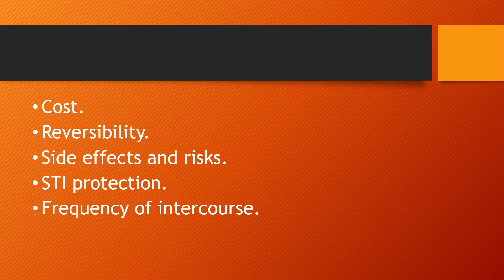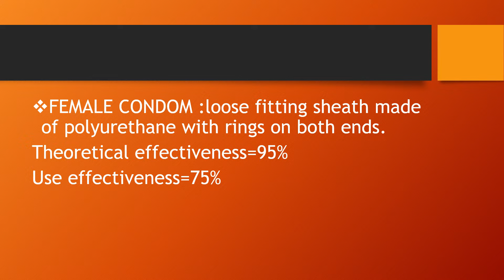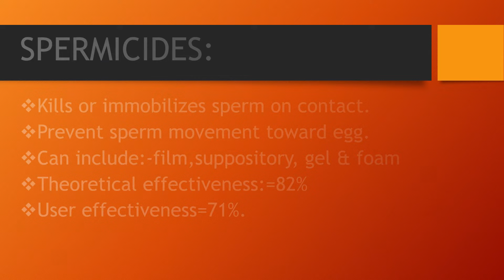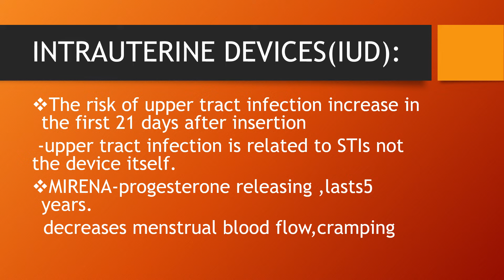birth control|birth control methods|birth control pills|birth control implant|birth control options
Video Title: birth control|birth control methods|birth control pills|birth control implant|birth control options

in this video we will learn about:
what are the birth control methods
birth  control awareness.
birth control
birth control after  delivery.
birth control and its benefits